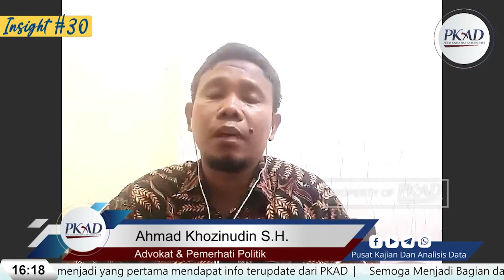TWK, Modus Operandi Pemberantasan Korupsi kah ? - Ahmad Khozinudin S.H.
Insight #30 Pusat Kajian Dan Analisis Data

Bukan saja membangun konstruksi legal of frame sebagai legitimasi korupsi politik. Melainkan upaya sistematis untuk mengendalikan kelembagaan melalui revisi undang undang. Di antaranya dugaan sterilisasi SDM sesuai kehendak kekuasaan melalui instrumen TWK (Tes Wawasan Kebangsaan). Ironi justru hadir di tengah upaya masif mendorong investasi dimana korupsi menjadi faktor penghambat besar. Apa dan bagaimana memahami dan menyikapinya ? Mari hadir dan ikuti diskusinya pada :

🗓️ Hari/Tanggal : Rabu, 02 Juni 2021
⏰ Waktu : 15.30 sd 17.00 WIB
🎞️ Tema : TWK, Modus Operandi Pemberantasan Korupsi kah ?

📞 Pembicara :
1️⃣ Dr. Auliya Khasanofa, S.H., M.H. - Sekjend MAHUTAMA
2️⃣ Ahmad Khozinudin S.H. - Advokat, Aktivis Gerakan Islam

Passcode: TWK2021